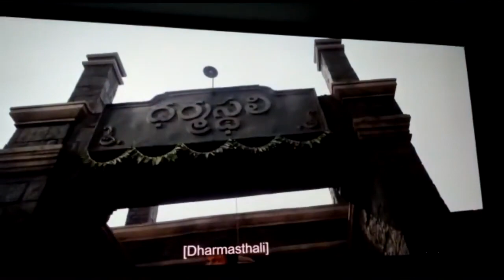Acharya I Europe Belgium ReviewI యూరోప్ రివ్యూI ఆచార్య I Ram Charan I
Acharya movie review in telugu Acharya . Telugu movie with a grand backdrop of temple town Dharmasthali.

Written & Directed By: Koratala Siva
Produced By: Niranjan Reddy, Anvesh Reddy
DOP: S.Thirunavukkarasu
Editor: Navin Nooli
Production Designer: Suresh Selvarajan
Fights: Ram Laxman, Vijay
Lyrics: Ramajogayya Sastry, Bhaskarabhatla, Ananth Sriram, Kalyan Chakravarthi
Choreography: Sekhar VJ, Dinesh, Prem Rakshith
VFX Supervisor: Durga Prasad Ketha
Costume Designers: Sushmita Konidela, Rajesh Kamarsu
Chief Co-Director: Chalasani Ramarao
Executive Producers: Praveen, Bala Prasad
Line Producer: PT Giridhar Rao
PRO: Vamsi Kaka, Nani
Marketing: First Show
Sound Design: Sync Cinema
Publicity Design: Anil Bhanu, Kaani Studio
DI & Sound Mix: Annapurna Studios
Colorist: M Raju Reddy

Acharya movie story deals with Acharya and Siddha. Pooja Hegde, Sonu Sood, Sangeetha, Regina, Tanikella Bharani, Ajay and others are the key cast in Acharya movie
Megastar Chiranjeevi, Mega Power Star